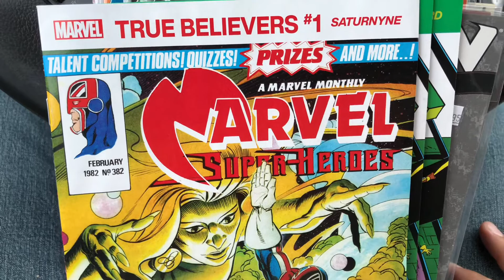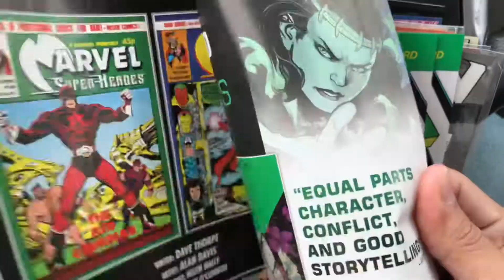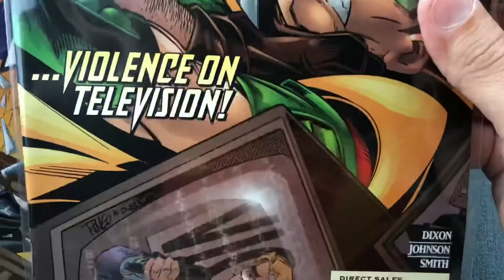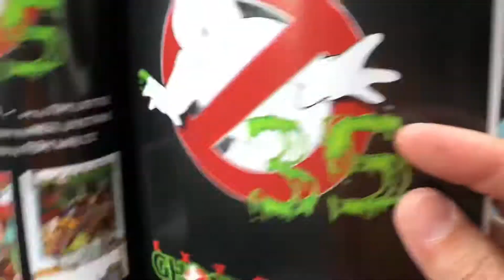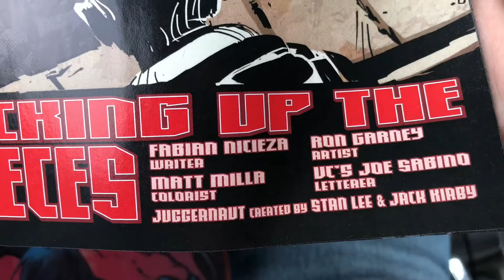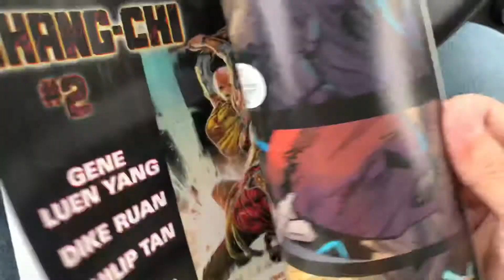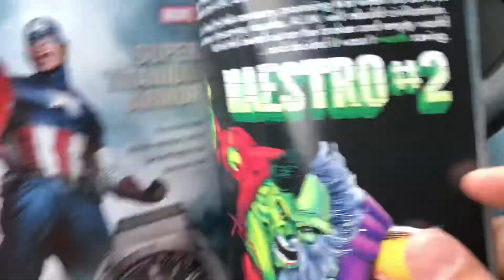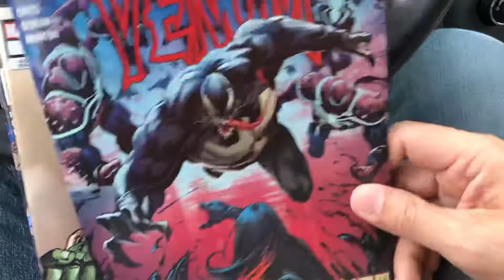Comic Book Pickups September 23 2020 New Comics Wednesday NCBD True Believers Maestro Juggernaut